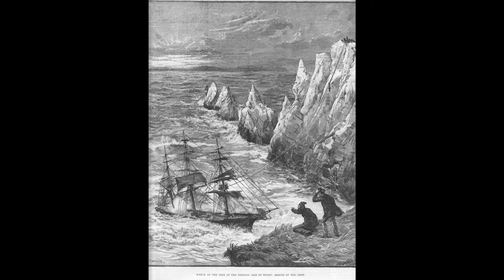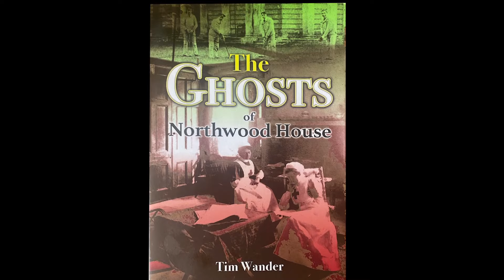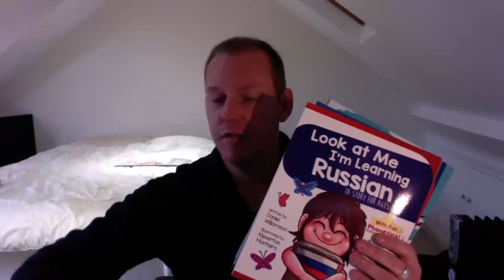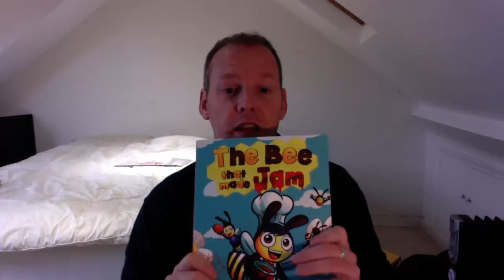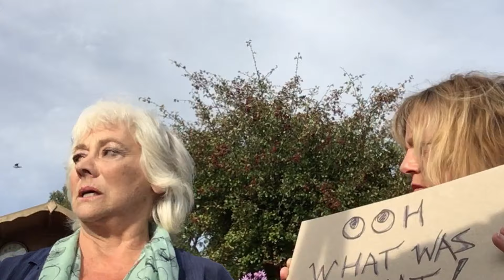Write on Wight - latest version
Local authors talk about their writing, and what inspires them on the Isle of Wight.